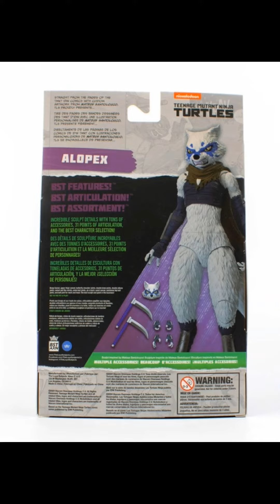Teenage Mutant Ninja Turtles BST AXN IDW Alopex 5-Inch Action Figure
A fan favorite finally in action figure form! Initially loyal to the Foot Clan after being subject to experimentation by Shredder turning her into a humanoid arctic fox, Alopex eventually breaks away and becomes an ally of the Teenage Mutant Ninja Turtles. She wears lightweight metal forearm guards, streamlined to maintain her agility and matching shin guards covering blue wrapped fabric and a brown tattered cape. Includes two head portraits, one with a calm expression and another with a fierce grimace ready for a fight. Her fighting weapons of choice today are twin Kamas which are farming tools that have been adapted into weapons. Includes 3x sets of interchangeable hand grips each with protective metal. Includes two head sculpts - 1x with calm expression and 1x with a fierce grimace. Alopex stands 5-inches tall and has 31 points of articulation.